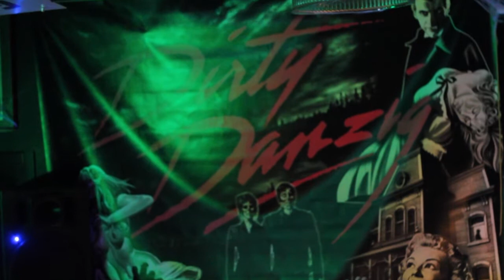Black Widow - Dirty Danzig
"Black Widow" by Dirty Danzig
Halloween + Anniversary Party 2012
Live @ Drunk in Public (Trodica di Morrovalle - MC)